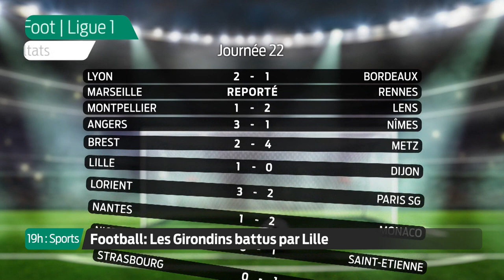19h : Sports - Jeudi 7 Février